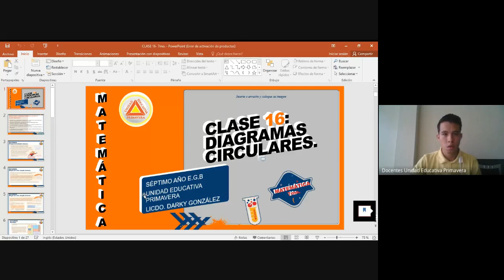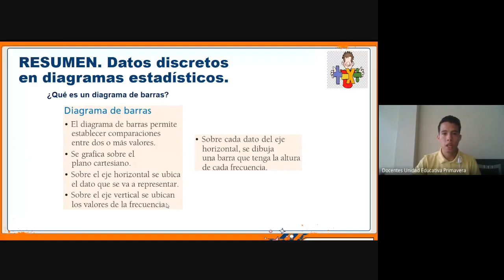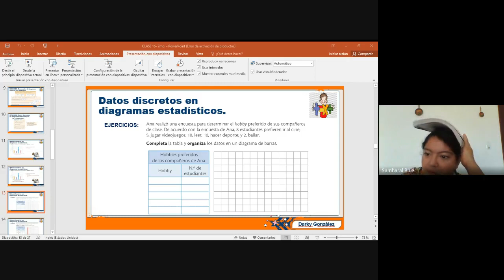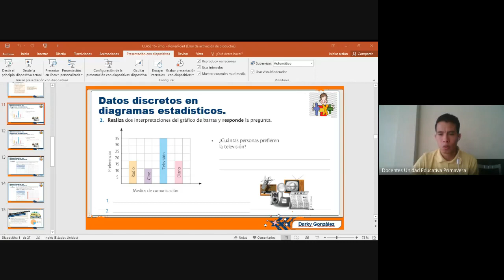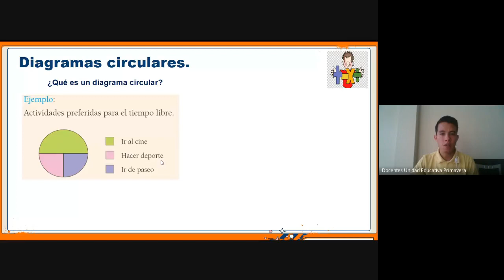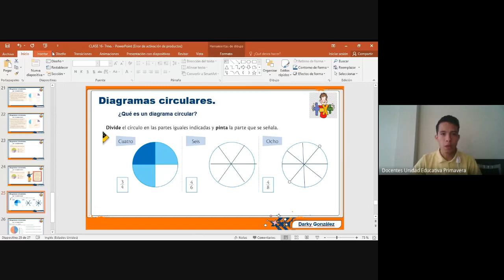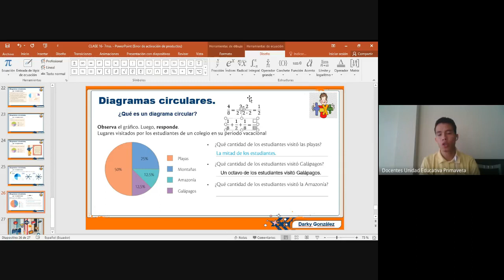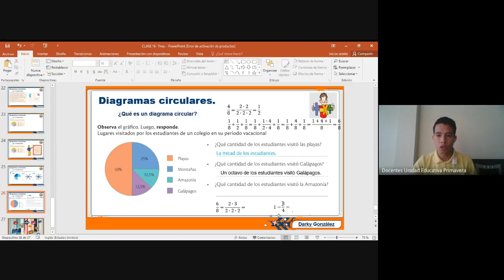7MO 08 00 MATEMÁTICA CLASE VIRTUAL 20 MAYO 2020 UNIDAD EDUCATIVA PRIMAVERA